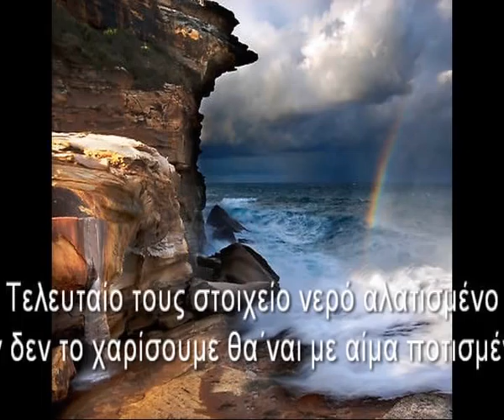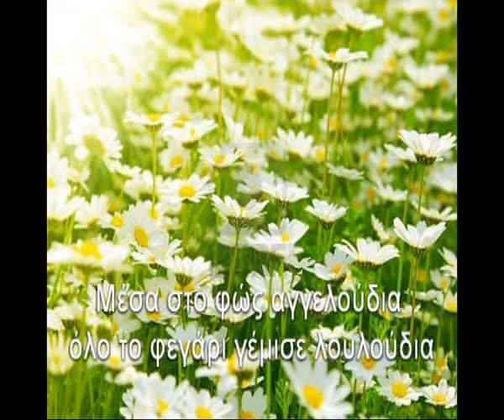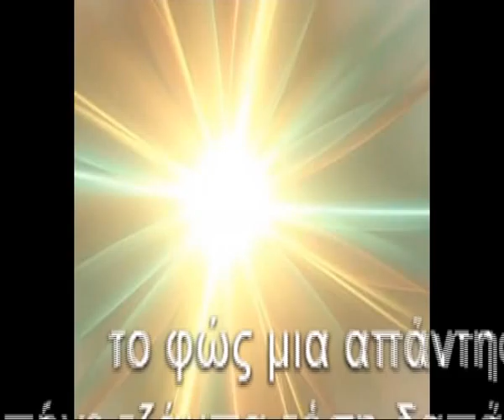I apantisi (Η απάντηση...)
Στίχοι-Εκτέλεση: Κώστας Ψαθάς
Μουσική-Ενορχήστρωση : Αστέρης Παρταλιός

Στίχοι
Ο πίθηκος έμαθε άναψε φωτιά
έφτιαξε το τόξο έκανε πολλά

έκοψε δεντράκια για να κάνει σπίτι
ντεμοντέ οι σπηλιές  τι να γίνει

έγραψε βιβλία  σε όλες τις γλώσσες
πέταξε με αεροπλάνο και εφευρέσεις άλλες τόσες

κάναμε ραντάρ και οι εφημερίδες γράφουν
ήρθανε εξωγήινοι και απειλούνε να μας κάψουν

ταξίδεψαν απο μακριά για να βρούνε νερό
και σκοπεύουν να τελειώσουν μια εφεύρεση με αυτό

μάζεψαν τεχνολογίες κλέψαν και σκοτώσαν
συλlέγουνε στοιχεία μια συσκευή να ολοκληρώσουν

τελευταίο τους στοιχείο είναι νερό αλατισμένο
αν δεν το χαρίσουμε το νερό θα είναι με αίμα ποτισμένο

οι πολιτικοί συμφώνησαν δώσανε τα χέρια
απο μπροστά μικρόφωνα απο πίσω μαχαίρια

η εφεύρεση είχε όγκο και χάρη
οι εξωγήινοι την τοποθέτησαν επάνω στο φεγγάρι

με ένα σωλήνα μάζευαν νερό
το χρήσiμο στοιχείο για την εφεύρεση στοιχείο αυτό

την ίδια χρονιά η συσκευή ήταν έτοιμη
άλλοι χάρηκαν άλλοι ήταν έντρομοι

ο πλανητάρχης γεμάτος περιέργεια
ρώτησε για την συσκευή μιάς και δώσανε τα χέρια

κανείς δεν ξέρει κανείς δεν ορίζει
φτιάχνεται απο τόσο παλιά που κανείς δεν  γνωρίζει

η συσκευή ολοκληρωμένη
τίθεται σε λειτουργεία και ο κόσμος περιμένει

μέσα στο φώς αγγελούδια
όλο το φεγγάρι γέμισε λουλούδια

μέσα στο φώς μια απάντηση
ίσως  τζάμπα πήγε τόση δαπάνηση

ΤΖΑΜΠΑ ΣΚΕΥΤΕΣΤΕ ΤΖΑΜΠΑ ΚΑΙΓΕΤΕ ΑΝΘΡΑΚΕΣ
ΔΕΝ ΞΕΡΕΤΕ ΤΙΠΟΤΑ .